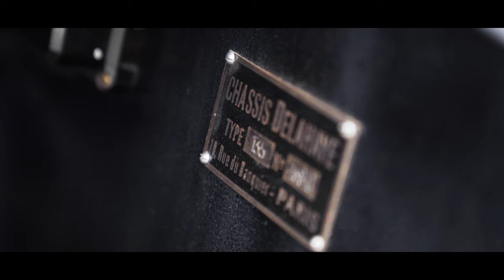1936 Delahaye 135 S Compétition Court | The Monaco Sale | 23 April 2021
This rare 1936 Delahaye 135 S Compétition Court racing car will be offered at the Monaco Sale 'Les Grandes Marques à Monaco on 23 April 2021⁠⁠ in Monte Carlo. ⁠⁠
One of the classics of the pre-war racing period - including Le Mans in 1939 - the Delahaye retains its original engine and chassis and is eligible for many of the most prestigious historic motoring events. Having undergone a complete professional restoration while in the present ownership, the Delahaye would be an exciting addition to any significant private collection.⁠⁠
Browse this lot and register for the sale at Bonhams.com.
The Monaco Sale 'Les Grandes Marques à Monaco'⁠⁠⁠⁠
23 Apr 2021⁠⁠⁠⁠
Monte Carlo⁠⁠⁠⁠
Available to bid online at Bonhams.com⁠⠀⁠⁠⁠⁠